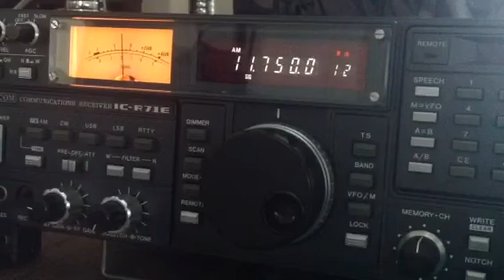11750 kHz Sri Lanka BC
1725  utc.
19 June 2023.

Rx ant. Rw.
Rig icr71e